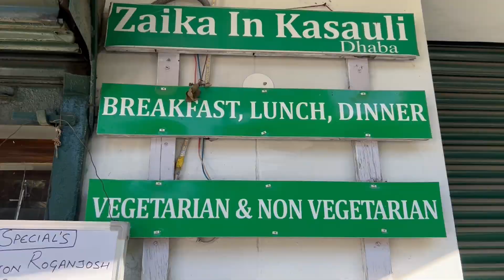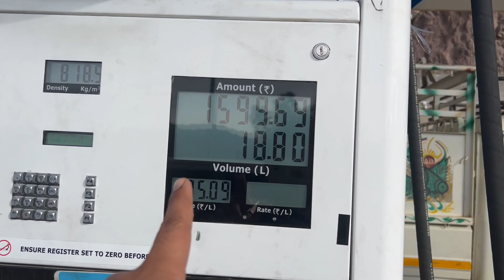Best restaurant in kasauli | Kapil Khatri vlogs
Editor :- @TYAGIFY